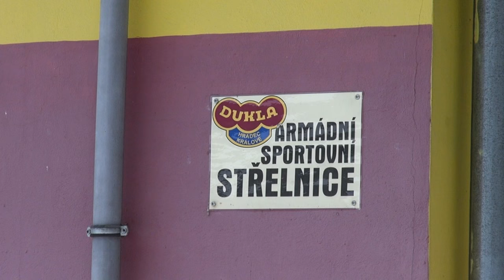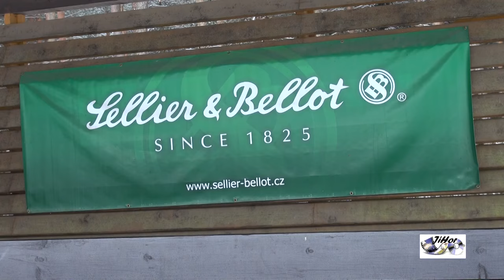Střelnice v Malšovicích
Výuka na střelnici.